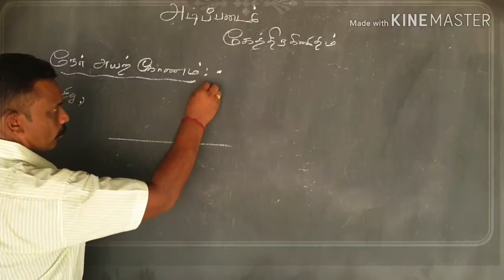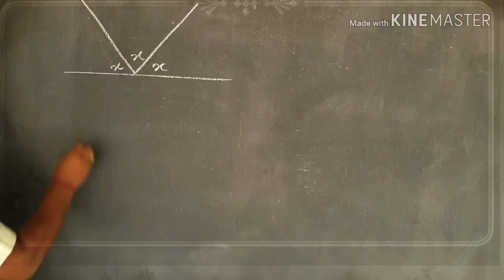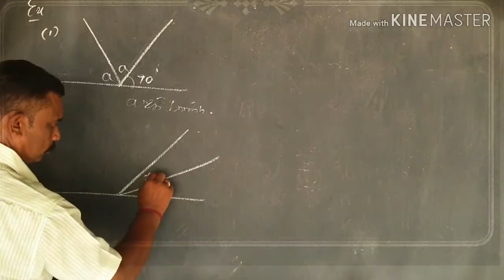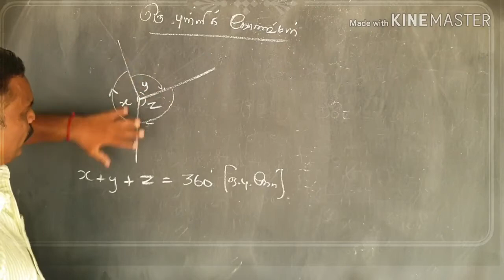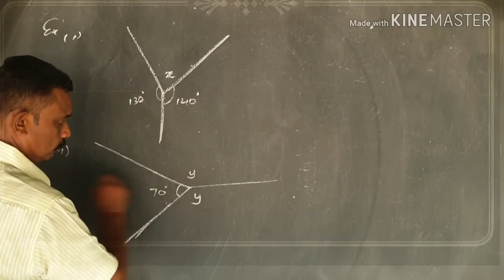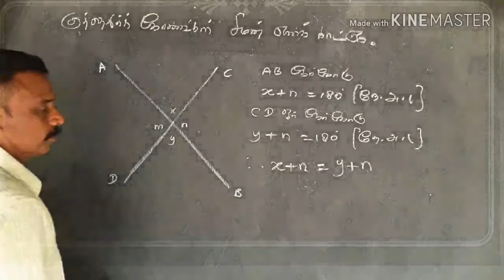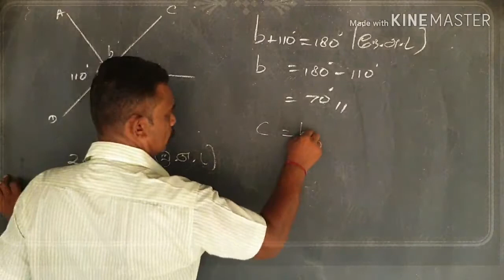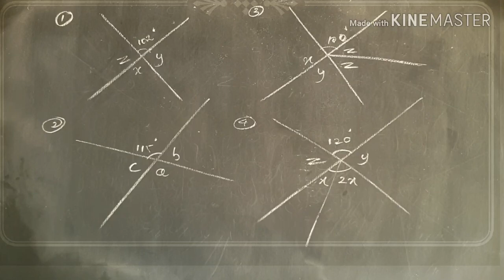Basic Geometry | Easy way | Teacher K Suntharaselvan | அடிப்படை கேத்திர கணிதம் | Easy Maths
Kuga sunthar selvan